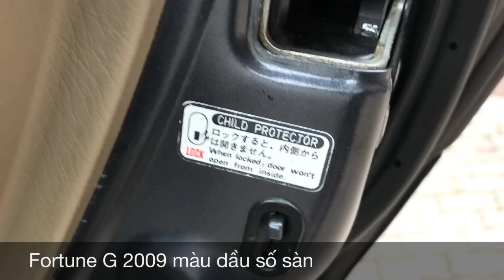Bán Toyota Fotuner G 2009 máy dầu số sàn 1 chủ từ đầu | Giá 605tr | LH 0968831280 Bình oto cũ Hà Nội